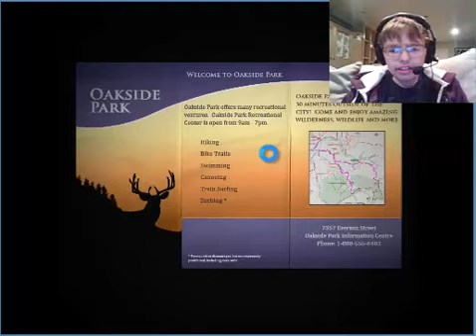Slender: The Arrival | Part 3 |8 Pages Complete!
YESSSS!!! I finally beat it! I am so excited right now you just can't see it!